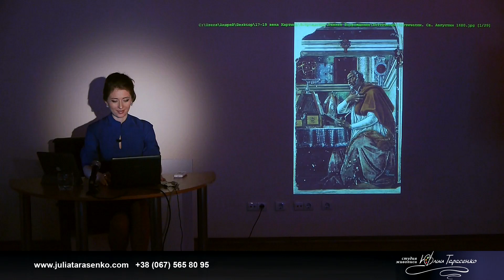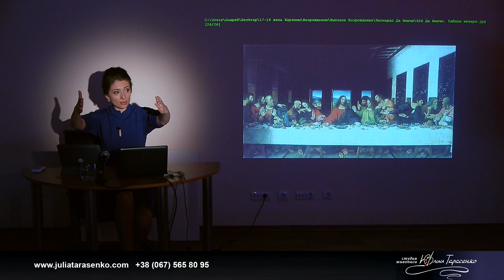Фрагмент видео семинара "Как разбираться в картинах 15-19 веков"